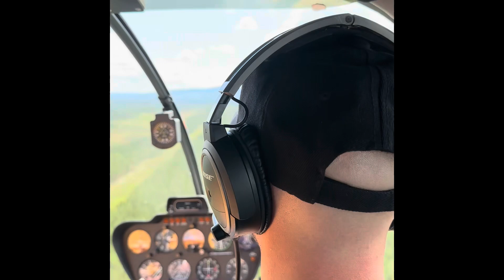8 juli 2023